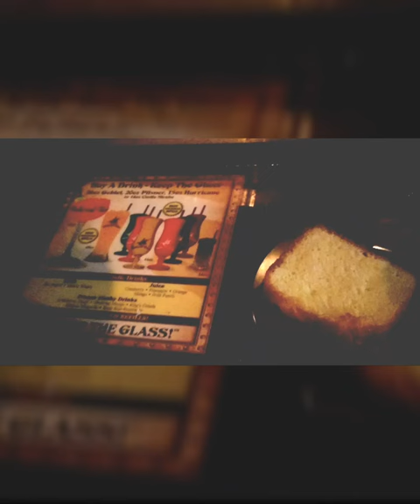Our Last mother's day together with mom & grandma(Dianne Yates). 💐👑🎭💐